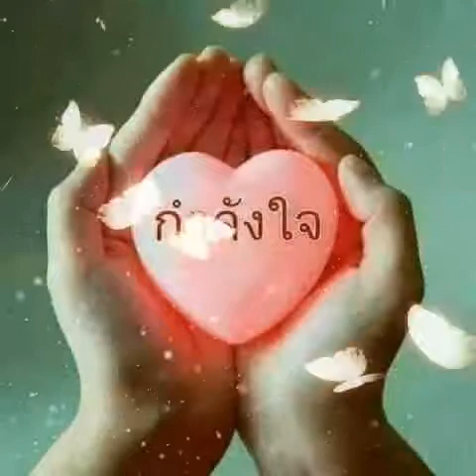ระยะสุดท้ายไม่มีจริง...🎵🎤บ่าววี อาร์สยาม